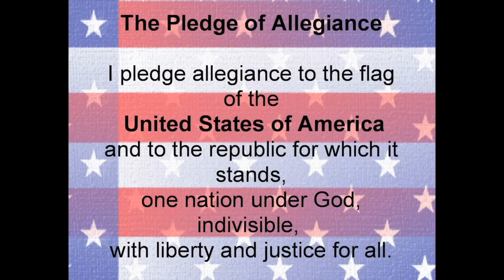Cougar Tv Announcements 9 25 B